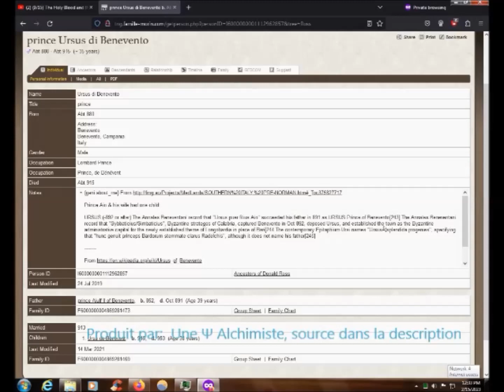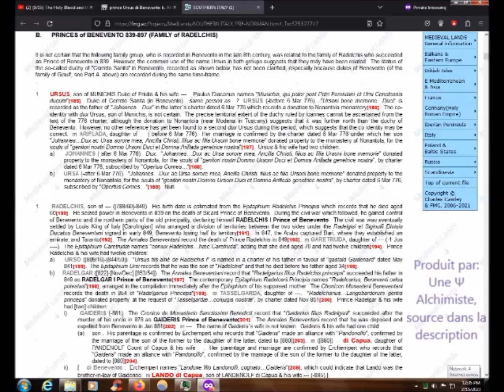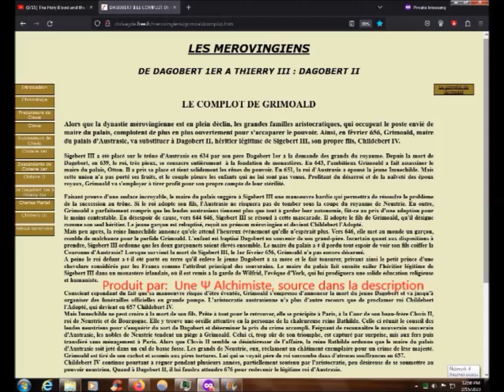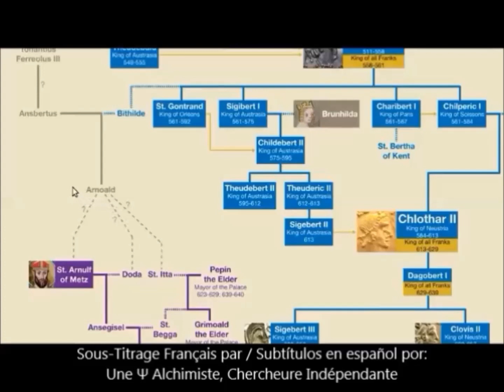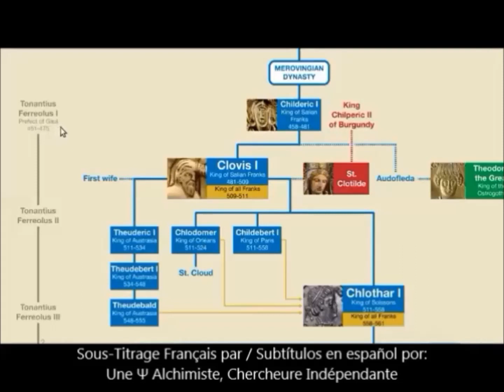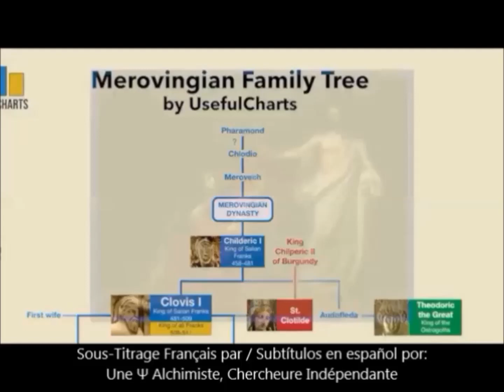⚜Arbre Généalogique des Rois Mérovingiens - vidéo complète⚜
Les arbres créés par: UsefulCharts
La Dynastie Mérovingienne “disparaît” mais les complots contre elle et Dagobert II n'ont pas réussi

Sigiberg VI comte de Razès
Personal and Family Information
Sigisbert was the son of Hildéric I but his mother is unknown. The date and place of his birth have not been found.
He died about 0885 in Bretagne, France.
He had two marriages/partners. His first wife was Berthe de Frioul, who he married in AFT 0857. The place has not been found. Their two known children were Eudes dit Duchesne (0867-?) and Hérivée (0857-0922).
His second wife was saint Rotrude de France, who he married in BEF 0866. The place has not been found. Their only known child was Guillaume II (c0958-c0914).
Pedigree Chart (3 generations)
Sigisbert VI, Hildéric I, Berà V & Argila de Septimanie

Biography
Rothilde was a daughter of the King of the Franks, Charles the Bald, son of Louis the Pious. Her mother was Charles’ second spouse, Queen Richilde of Provence, sister of King Boso of Provence.
In ca. 890, Rothilde married Roger, Count of Maine. Their eldest child was Hugh I, Count of Maine. Their second child was a daughter, Judith, who married Hugh the Great, duke of the Franks and count of Paris.
Rothilde went to the monastery.

Wife of Henri II Plantagenêt

From Netherlands
Source image:

Le château de Bénévento a à voir avec
PRINCE USUS of BENEVENTO 839-897

La plupart des gens ne prennent pas la peine d'étudier mes recherches. Tant pis pour eux.
En effet, avec mes sources (5) et les commentaires sous cette vidéo j'ai démontré que la Dynastie Mérovingienne ainsi que l'Ordre du Dragon ont survécu malgré tous les complots contre eux, y compris bien entendu le meurtre de Dagobert II mais aussi le fait qu’il a existé, sans compter qu’il a été exilé pour laisser la place à un imposteur, Childebert IV. Citation: "L'aristocratie austrasienne n'a plus d'autre recours que de proclamer roi Childebert l'Adopté, qui devient en 657 Childebert IV".  Source

Ces sources sont totalement indépendantes.

🌺🌺🌺 Sur La Nécessité de Retrouver l'Équilibre entre l'Homme et la Femme en Cette Ère du Verseau🌺

Vous voulez m'aider ? Il y a de nombreuses façons de soutenir la chaîne :

1. Devenez un habitué de la chaîne ! Cela contribue à la croissance de la chaîne en donnant un coup de pouce dans les algorithmes de YouTube, ce qui signifie que plus de gens peuvent trouver ce contenu. Participez à la discussion. Faites-moi savoir ce que vous aimez, ce que vous n'aimez pas ou ce que vous aimeriez voir plus souvent ! J'aime savoir comment le contenu affecte les téléspectateurs ️